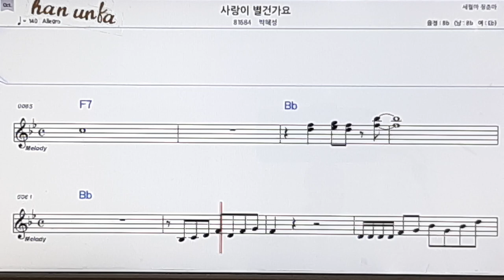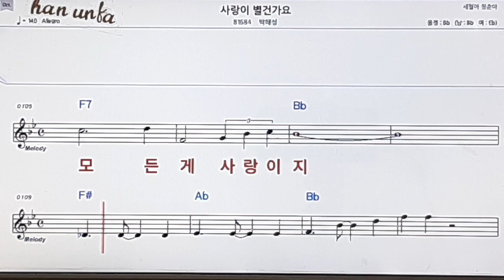사랑이 별건가요/박혜성👍노래 반주, 코드 악보,가라오케💋Karaoke*Sheet Music*Chord*MR